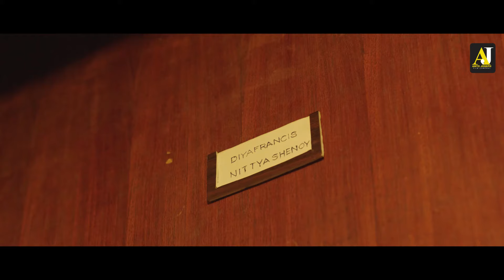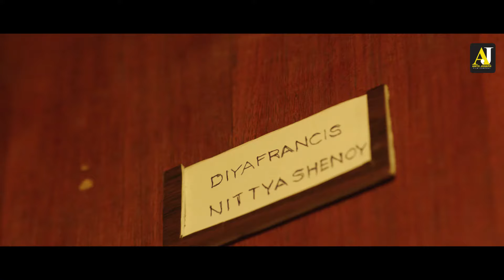ഞങ്ങൾ ഒറ്റക്ക് ഉണ്ടാക്കിക്കോളാ😂 | malayalam movies | malayalam movie scene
|| ANTI-PIRACY WARNING ||

This content is Copyrighted by Anto Joseph Film Company. Legal action will be taken against those who violate the copyright of the same